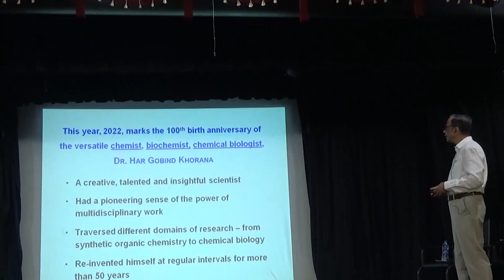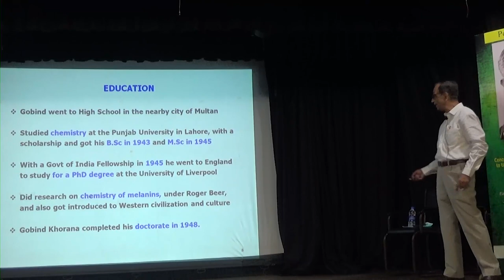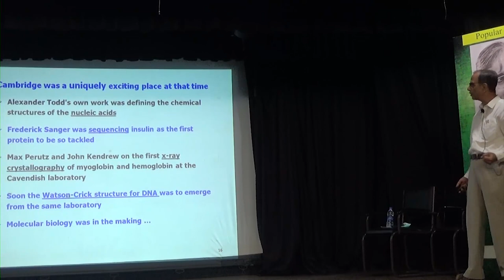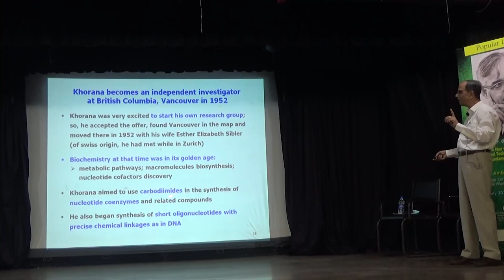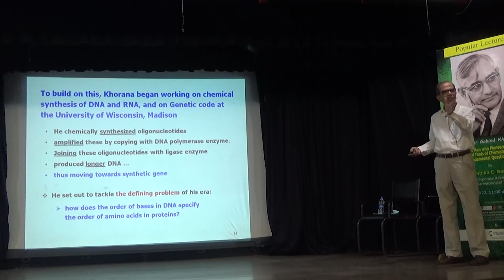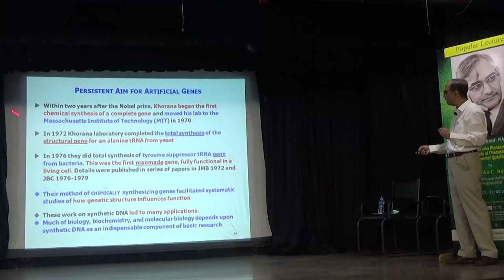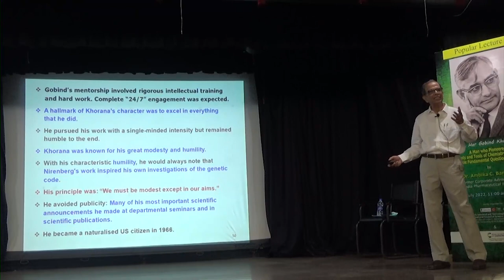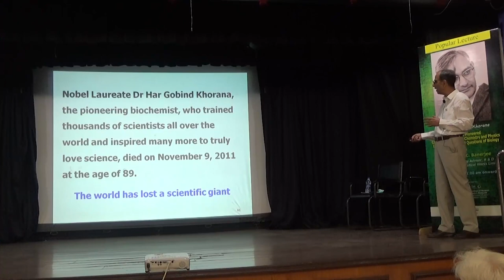Popular Lecture on DR. HAR GOBIND KHORANA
DR. HAR GOBIND KHORANA - A Man who pioneered concepts of Chemistry  and Physics to tackle fundamental questions of Biology
Popular Lecture by Dr. Ambika C. Banerjee, Former Corporate Adviser, R&D, East India Pharmaceutical Works Limited.
Presented on 15th July 2022 at BITM, Kolkata, in collaboration with Royal Society of Chemistry, Eastern India Section.